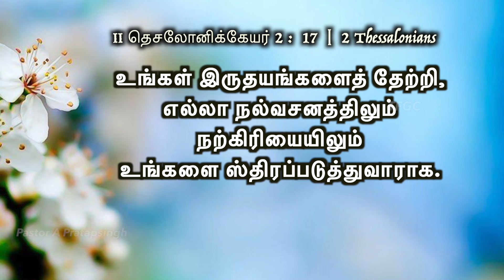உங்கள் இருதயங்களைத் தேற்றி,....உங்களை ஸ்திரப்படுத்துவாராக.| 12 JULY 2024 | Pastor A Pratapsingh